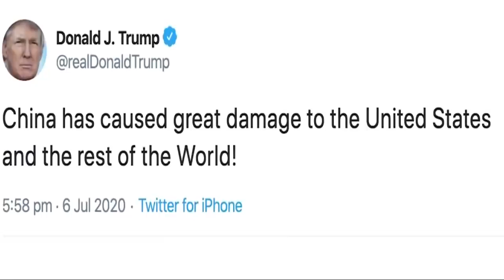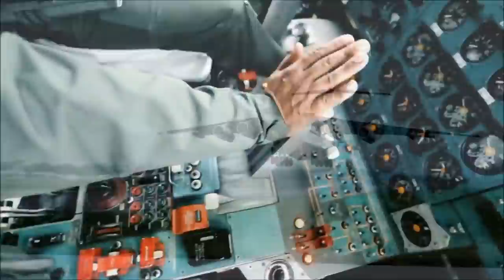मोदी और ट्रंप की सबसे घातक प्लानिंग ने मरोड़ी चीन की गर्दन, तब लद्दाख से भागा था ड्रैगन